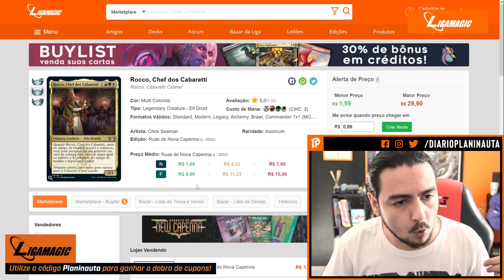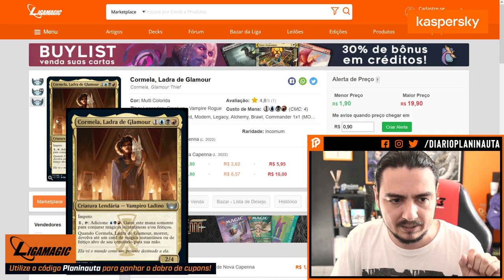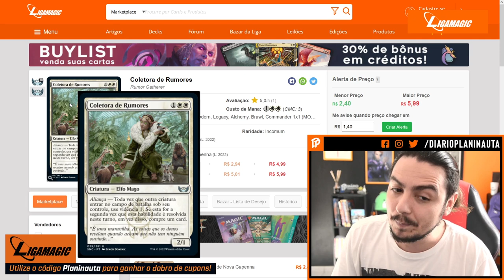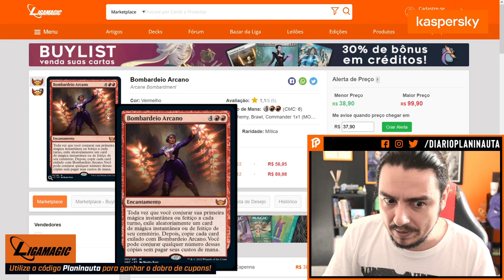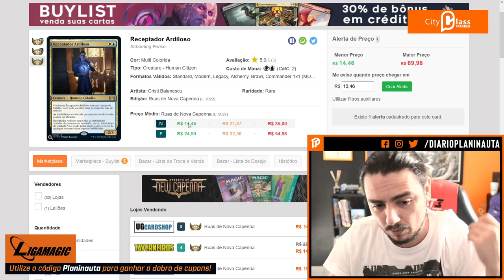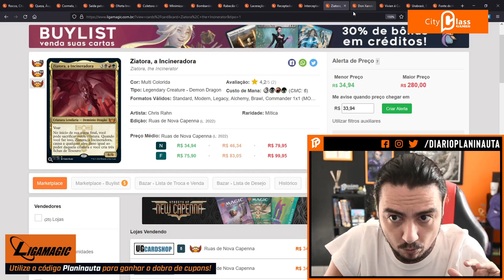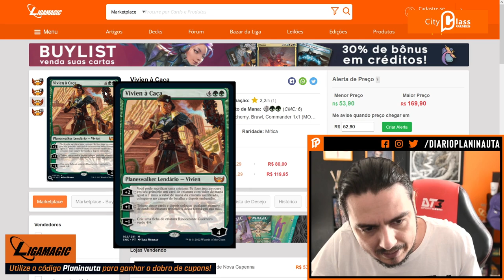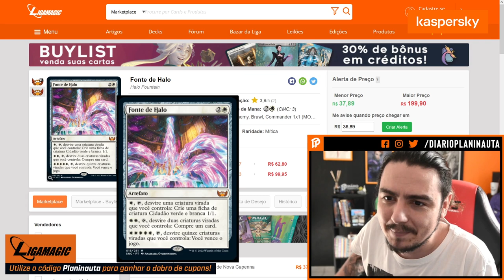TOP CARDS DE RUAS DE NOVA CAPENNA